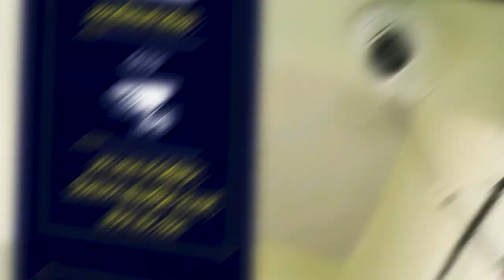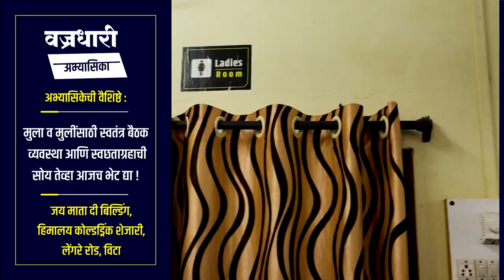पोलीस आणि आंदोलन कर्त्यांच्यात झटापट